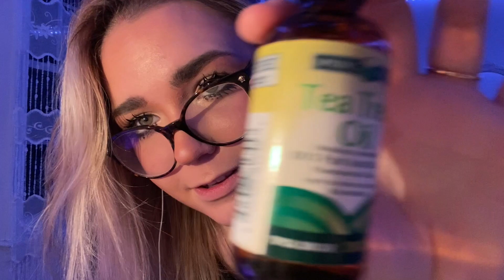ASMR Aromatherapy Shop Roleplay 🧘‍♀️🕯🪷 *essential oils, herbs, flowers*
sleep well :)
VSCO: @corinnesophie